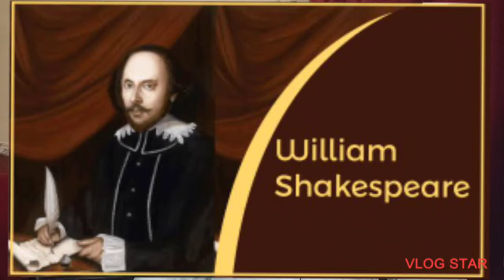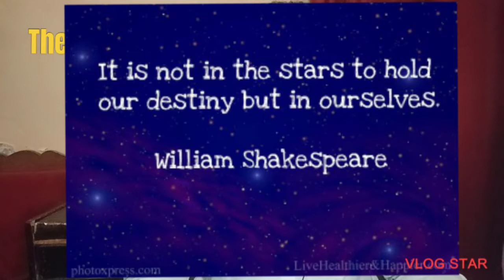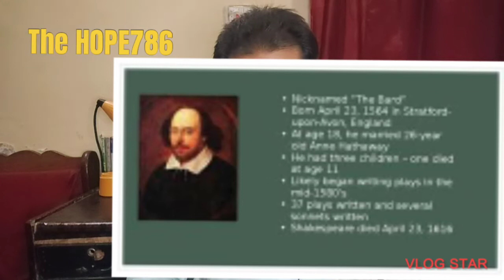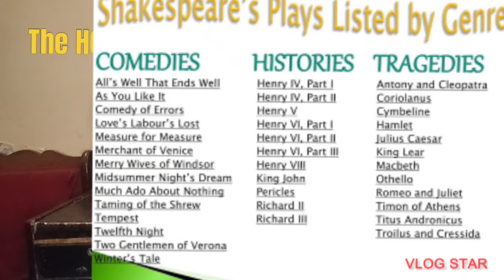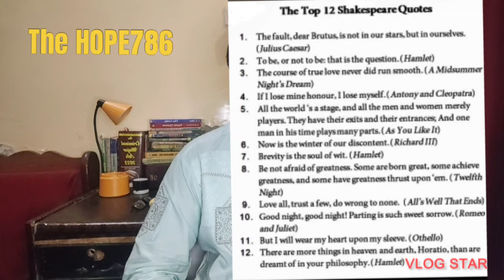in urdu_hindi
Lecture on Life & Works of William Shakespeare